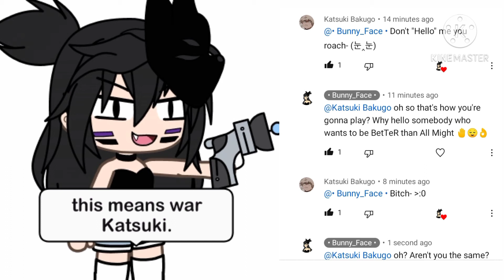grab your d3adly water gun bunnies, we're at war! (ノ｀Д´)ノ